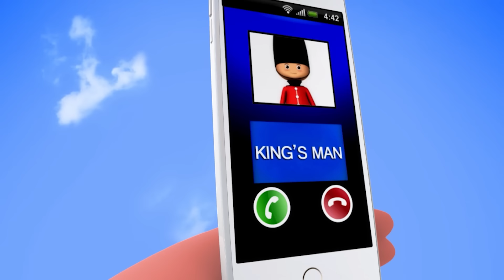Do The Baby Dance +More Nursery Rhymes and Kids Songs | Little Baby Bum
Dancing and singing has never been this fun! The baby dance is a fun and exciting way to jump around and sing with Baby Max in this exciting nursery rhyme from Little Baby Bum!

Little Baby Bum is a fun and educational show for kids featuring classic and new nursery rhymes and loved by babies and their parents all around the world. Through the magic of rhythm and rhyme, Little Baby Bum world comes alive.

Sing along with 6-year old Mia her family and friends in a world where animals can dance, buses are friends and rainy days are never boring.

Lyrics:

Do the baby dance
Clap your hands!
Stomp your feet!
Turn around!
Jump to the beat!

[Yeah!]

Clap your hands!
Stomp your feet!
Turn around!

[Come on!]

Do do - do do - come on do do do the baby dance!

Clap your hands!
Stomp your feet!
Turn around!

[Yeah!]